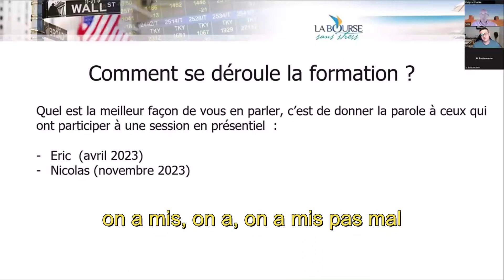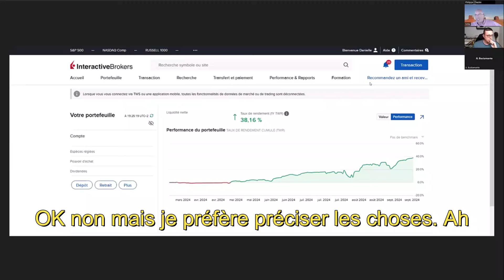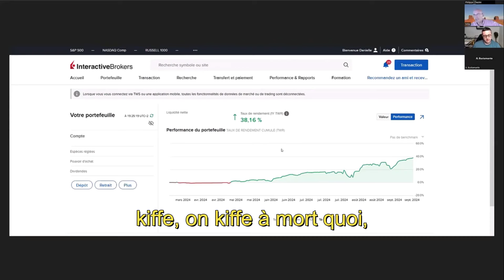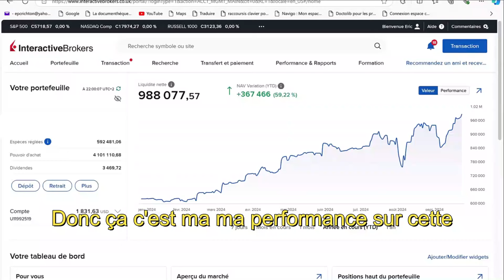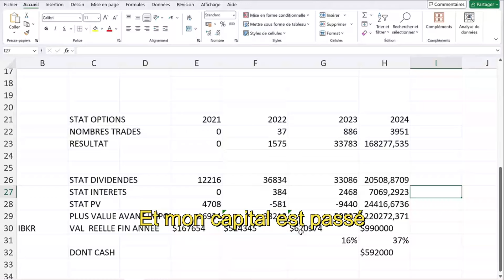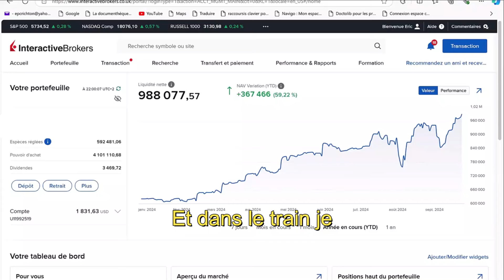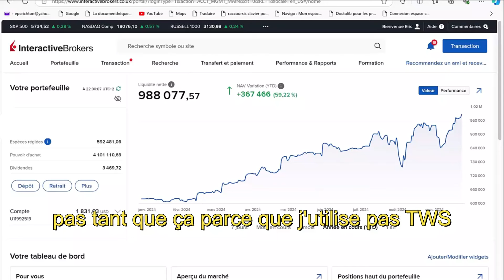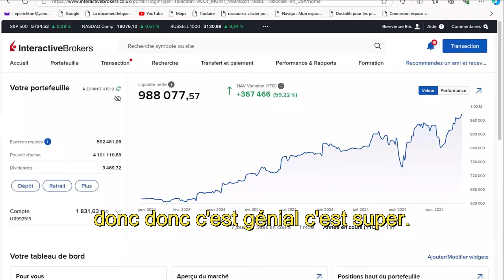Témoignages clients Formation Options en Présentiel. 23 novembre 2024.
Lien Calendly pour prendre votre rendez vous gratuit d'évaluation à nos formations OPTION

Programme de la Formation en Présentiel :
⏺Jour 1 :
Introduction aux options (calls, puts)
Maîtrise des grecques et de la chaîne d'options
Impact crucial de la volatilité (comme me l'a dit un élève : "Si une formation option ne parle pas de volatilité, partez en courant !")
⏺Jour 2 :
Comment "louer" tes actions comme un appartement
La méthode Warren Buffett pour acheter à prix discount
Gestion sereine des assignations(comme Eric l'a souligné : "Toutes mes assignations ont été positives")
⏺Jour 3 :
Constitution de ta watchlist selon ton capital
Travail en petits groupes sur les prises de position
Gestion du risque et compréhension de la marge
⏺Jour 4 :
Management des positions
Recherche des meilleurs sous-jacents
Trades en direct si le marché le permet

💰 L'ebook "Les options pour se créer un revenu mensuel" est disponible

Les options comportent des risques et ne conviennent pas à tous les investisseurs. Pour plus d'informations, veuillez visiter

Dsiclamer IBKR :
« Interactive Brokers fournit des services d'exécution et de compensation à ses clients. Interactive Brokers fait aucune représentation et n'assume aucune responsabilité quant à l'exactitude ou l'exhaustivité des informations fournies dans cette vidéo. Pour plus d'informations sur Interactive Brokers, veuillez visiter
Aucune des informations contenues dans ce document ne constitue une recommandation, une offre ou une sollicitation d'une offre d'Interactive Brokers pour acheter, vendre ou détenir tout titre, produit financier ou instrument ou de s'engager dans une stratégie d'investissement spécifique. L'investissement implique des risques. Les investisseurs doivent obtenir leurs propres conseils financiers indépendants et comprendre les risques associés aux produits/services d'investissement avant de prendre des décisions d'investissement. Risque les déclarations de divulgation peuvent être consultées sur le site Web d'Interactive Brokers.
"L'influenceur" est un client d'Interactive Brokers. Interactive Brokers et "l'influenceur" sont entrés dans un accord de coût par clic en vertu duquel Interactive verse à Influenceur une commission pour chaque clic-par le biais de l'URL d'Interactive Brokers publiée ici. »